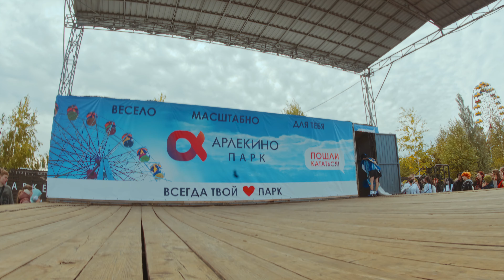51 - Mia (Genshin Impact - Странник)